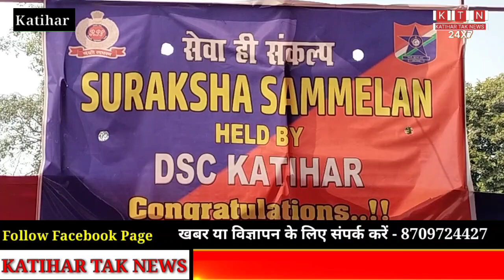रेल मंडल द्वारा कटिहार RPF Police को किया गया सिक्योरिटी शील्ड से सम्मानित,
रेल मंडल द्वारा कटिहार rpf पुलिस को किया गया सिक्योरिटी शील्ड से सम्मानित,